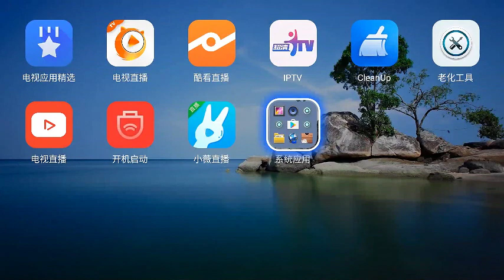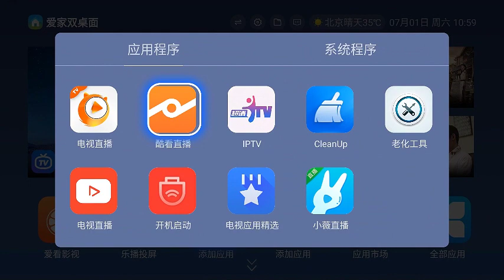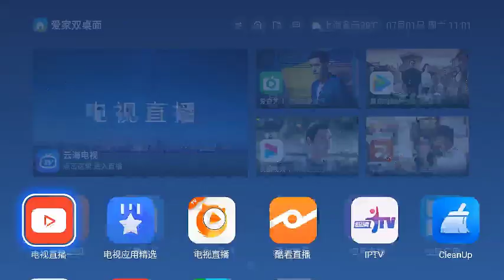机顶盒双桌面，IPTV云桌面，酒店iptv桌面，智能电视桌面，投影仪桌面定制开发274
定制徽iambestlucky